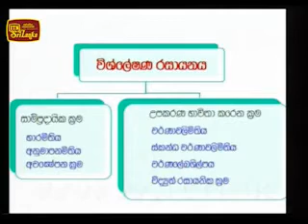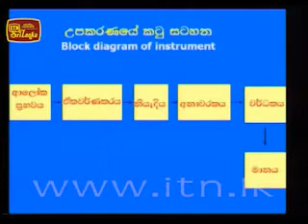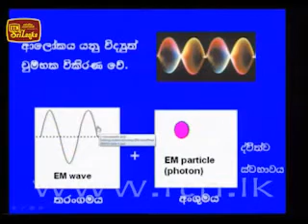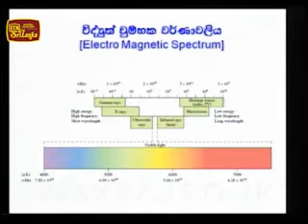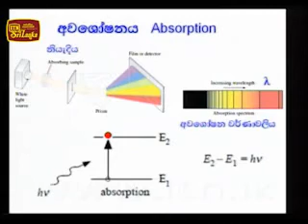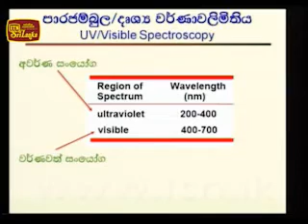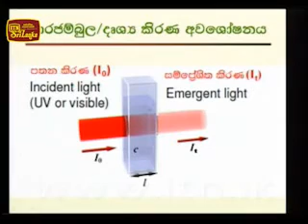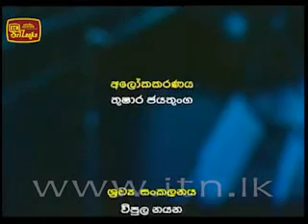Thakshilawa AL Chemistry 2013 Lesson 5